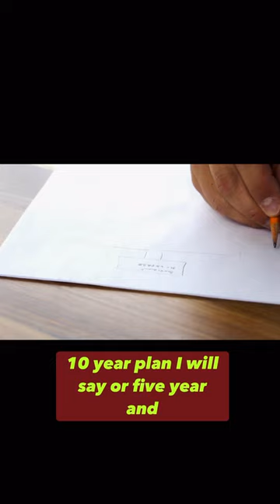How to become a Surrogate as the Ultimate Side Hustle Easy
Unlock the ultimate side hustle: becoming a surrogate! In this quick YouTube Short, I dive into how motherhood skills can open doors to a transformative side hustle – surrogacy. Get the lowdown on making a significant impact while earning, all distilled into an easy-to-follow guide. It’s not just about financial gain; it’s a journey of empowerment and giving. Check it out for a concise, step-by-step breakdown.